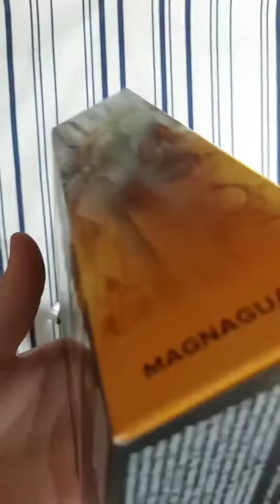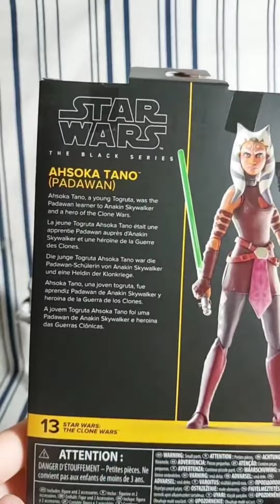Black Series unboxing, Clone Trooper, Ahsoka Tano, Mangagaurd, Cad Bane, and Cobb Vanth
Epic black series haul from Staractionfigures
When I saw that SAF had these figures, I just couldn't resist! I will be unboxing these figures on my tiktok page and then uploaded to YouTube tomorrow.

Cobb vanth & Cadbane from BOBF
Mangagaurd from TCW
Ahsoka from TCW
Clone Trooper from TCW
Omega from BB
Chewbacca from ROTJ
Wicket from ROTJ

They also gave me a freebie
The transformers boxset!!
Star Action Figures I love you ❤️